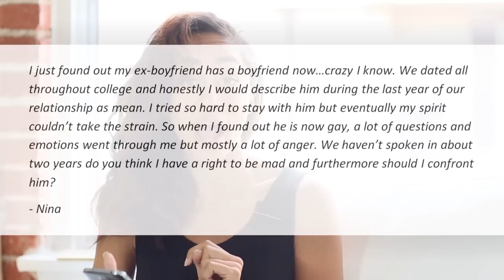My Ex is Now Gay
Head vs Heart is a web series where sex expert Shannon gives your questions two diferent answers and the viewers vote on which answer is the better advice.

This week's question:
My College Ex is now dating a man. During our last year dating I felt he was cold and distant, could this be why? We haven't spoken in two years but I am feeling very angry. Should I confront him for answers?

If YOU have a question about sex/ love of your own PLEASE share.

Transcript:

A - No. Can I go first please? I want to first start by talking about a great tool called the Kinsey Scale. It is a much more open way of looking at sexual orientation then simply gay or straight. On the Kinsey Scale a 0 is someone who is starkly, clearly, absolutely heterosexual and a 6 is the same for homosexuality. In between there are 5 other numbers that accurately depict where most of the rest of us sit – 3 being someone who is bisexual. Also you should assess where you are in action vs where you are mentally. For example we are a 0 in action and probably like a 2
B: or 2.5
A: In fantasy
B: We are basically just waiting to get turned out. Hey mama
A: Anyway, at the end of the day whenever someone we love and lost falls for someone most of us caught in their feelings. So while I understand your frustration on a general level I also get there is the added element of feeling deceived. I really want you to push that out of your mind. Just because an individual now identifies with a different sexual orientation doesn’t mean that at the time they were not completely in love with you. Many 3’s for example prefer the term pansexual which means it’s about the quality of the character not the size of their pleasure organ that they fall in love with.
B: And now I am gonna have to stop you. I would be with the whole, they simply didn’t know they would fall for someone who shared their boy bits theory if it weren’t for the part where you said he was mean to you for the entire last year. This is a key indicator that he had become ego dystonic. That’s a fancy word I know. It basically means when who you want to be and who you are, are no aligned. Meaning he probably knew he was feeling for men long before he forced you to break up with him. So in the very least he does owe you an explanation and more than that an apology for what he put you through all because he was unable to be honest with himself.
A: so you suggest that she goes in gun blazing to fight someone who was battling with themselves?
B: Precisely. This person lost the right for you to put your feelings aside when they started treating you like dirt. You have to look out for your own peace of mind and understand this experience so you won’t be scarred from it going forward. Why should you have to unpack and decode something so complex on your own? Get your anger out, get some answers then get your life.
A: would you be offering this same advice if he moved on with another woman? Or would you simply accept the fact that life is not linear and people are more like sand than rocks? If you do choose to contact your ex do so in support of his choice, as it is a hard one to make. Responding with love and acceptance is the healthiest option all around. You taking it personal or making the complexity of a failed relationship about a factor you can’t prove is only going to hurt you more in the long run. Unless you are reaching back out to begin a friendship, don’t run up and kick a closed door.
B: Don’t run up and kick a closed door, you’re always on some Kumbaya shit sometimes you need to go Beckham on em.